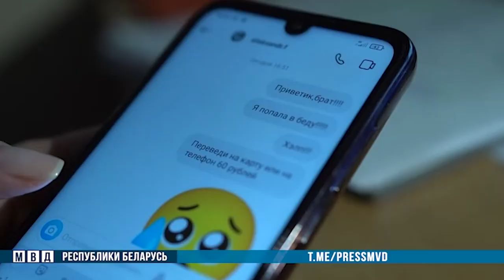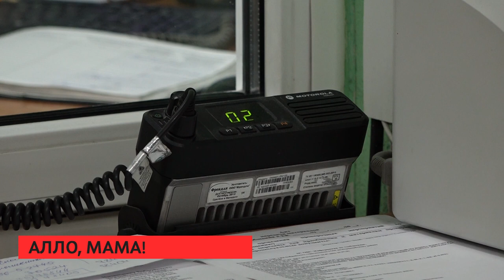Сирена 23 11 2022